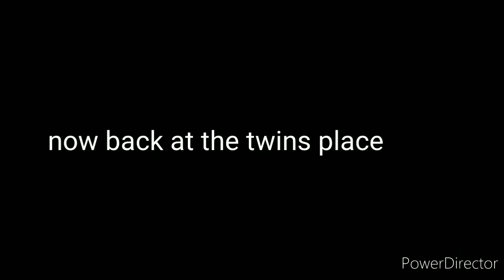beyblade burst bu ep5:A great exhibition around the world!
seg announces a tournament,goh upgrades golem.

beyblade burst dynamite battle theme is owned by original owners if copyright plz don't take down video thx&plz enjoy.